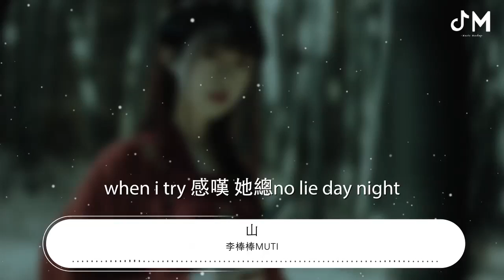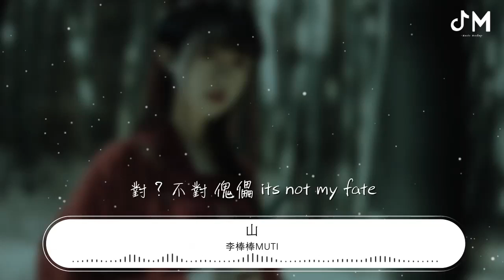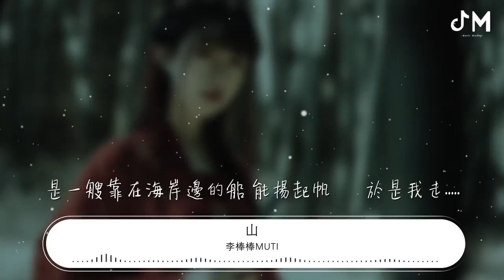李棒棒Muti - 山『不後悔不後退眼神中含淚在走』【動態歌詞Lyrics】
山

00:00  作詞 : 李棒棒Muti
00:01  作曲 : 李棒棒Muti
00:13 編曲：Nadiak
00:16 那時我第一次知道那座山 我喜憂參半
00:20 她一直住在這座山 通過我攀談
00:24 她眼裏面的這座山 的另一端
00:27 是一艘靠在海岸邊的船 能揚起帆
00:31 於是我背叛了叮囑 選擇去投靠了自由
00:35 冬極寒祼獻於星露 功利心在山腳滯留
00:38 回頭看模糊的閃爍霓虹 的眼淚中
00:42 一定是如釋重負的輕鬆 只揣着夢
00:46 還有愛 the time 我只想fight for life
00:49 when i try 感嘆 她總no lie day night
00:53 她總能拉着我見識到身邊的山間的新鮮的當天的事
00:57 就像是幫助我拔掉了膽怯的卑鄙的深紮在心間的刺
01:02 從沒人這樣對我 讓我第一次能撫觸到夢想的規格
01:07 我曾經覺得除了上帝沒人會愛我
01:12 只確信love never forever
01:15 但現在我走 堅定的篤定的向着那山頂在走
01:21 不後悔不後退眼神中含淚在走
01:26 跟着你走
01:30 醒着便努力 累了便睡去
01:34 把坦然當勇氣 在一夜夢裏
01:38 夢到我終於能和你齊頭並進
01:41 靠那麼近再也不是追隨你的腳步
01:45 驚醒 周圍都下起了霧 卻沒了你的蹤影
01:50 雲倒瀉濺起的瀑 喧鬧黑肆意的幕
01:53 say嘿呦 只聽到了我的回聲
01:56 哎呦 ..
02:00 你在哪 別再懲罰 我會報答 但是風颳太大不回答
02:04 飛沙 你快說話 爲什麼她 幫我包紮卻又撕開它
02:07 到底 她是 背叛 了山 回到了都市
02:10 還是 正在 努力 爲了 登頂其他 都忽視
02:14 其實沒所謂的 過去吧 如果覺得你說的對
02:18 既然都相信 繼續吧 至少每個夜裏會
02:22 安心的邁出一步一步 一步一步的這一路
02:26 穿過迷霧 享受着雷霆和雨露
02:30 對？不對 傀儡 its not my fate
02:34 虧？不虧 只爲 去追my freedom
02:37 雲撥日現極峯的晴
02:41 我愛這一切就像愛生命
02:44 於是我走. 堅定的篤定的向着那山頂在走
02:50 不後悔不後退眼神中含淚在走
02:54 我自己走 .走.
03:00 那時我第一次描述那座山 我喜憂參半
03:03 我一直住在這座山 不需要攀談
03:06 我眼裏面的這座山 的另一端
03:10 是一艘靠在海岸邊的船 能揚起帆 於是我走.